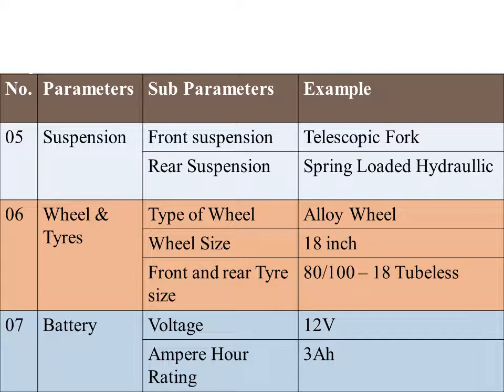Two Wheeler Specification Lecture 36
Two Wheeler Specification